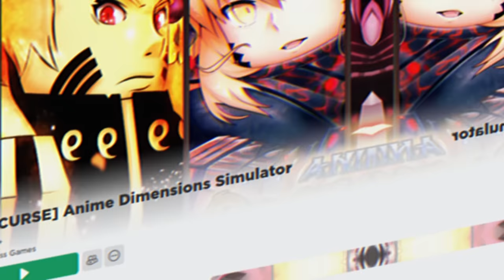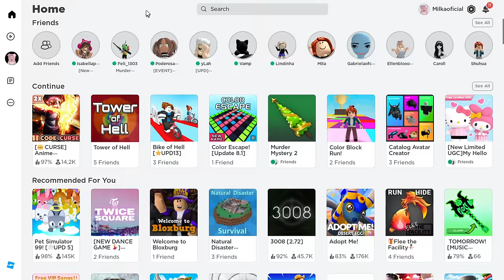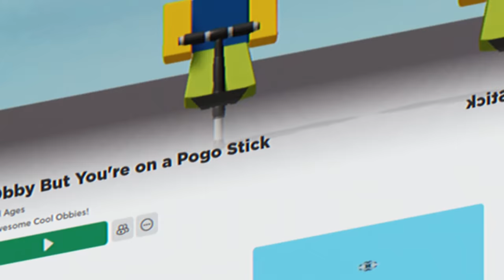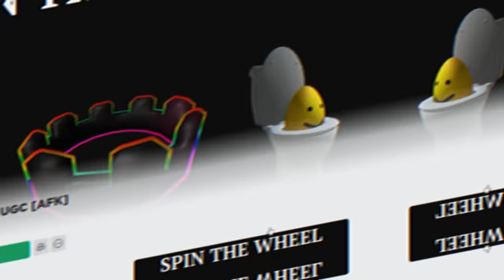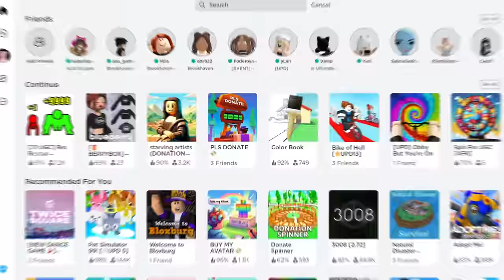CORRE! COMO PEGAR NOVOS 10 ITENS GRÁTIS RAINBOW no ROBLOX!🌈